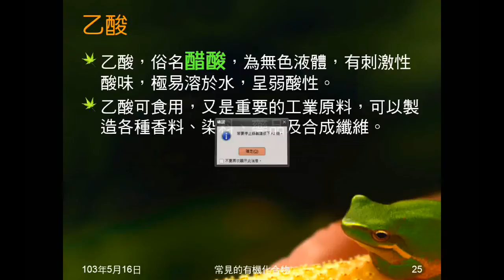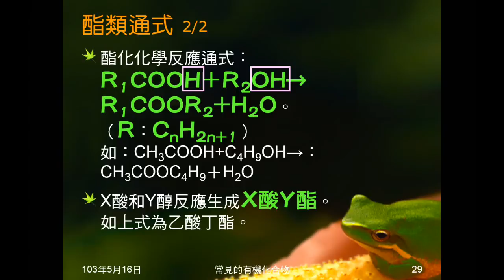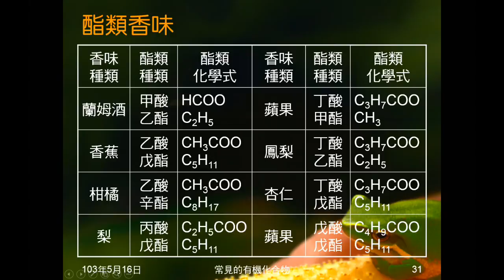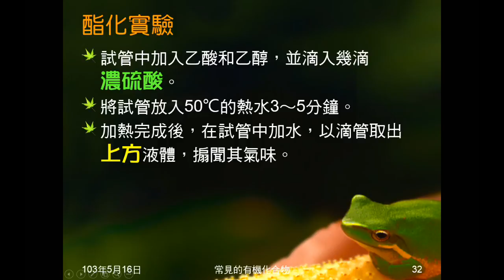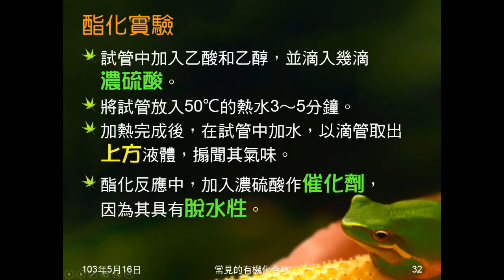102學年國二理化_有機化合物07：酯類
介紹酯類，說明形成酯類的中英文通式，中文學名命名方式，酯類性質。說明酯化實驗的步驟、結果、注意事項等。